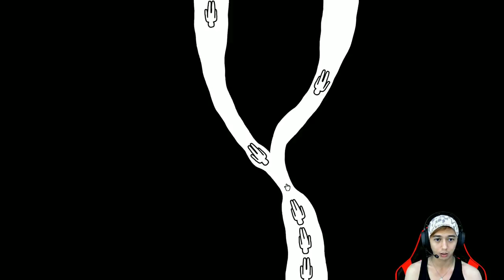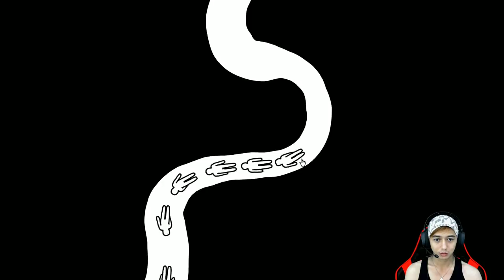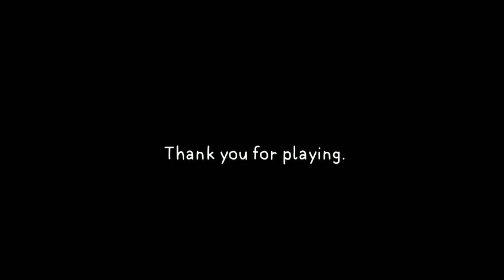APA MAKSUD GAME SATU INI ?? - GAME KIDS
Ini game benar benar harus yang ber IQ tinggi baru mengerti makna game nya hahhaa.. kalian merasa IQ tinggi silakan comment dibawah maksud dan tujuan game 1 ini okay??